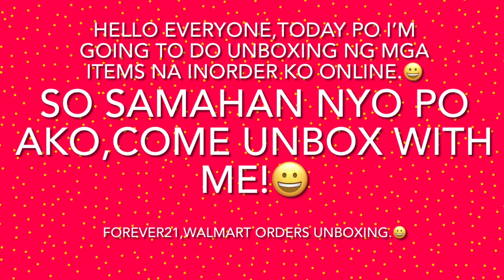Forever21 & Walmart Unboxing!2021 Part1